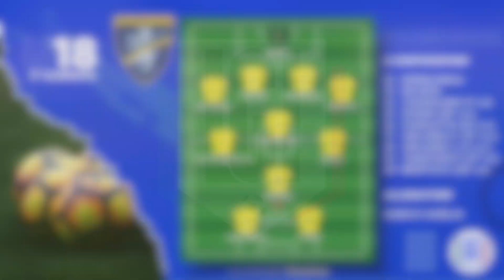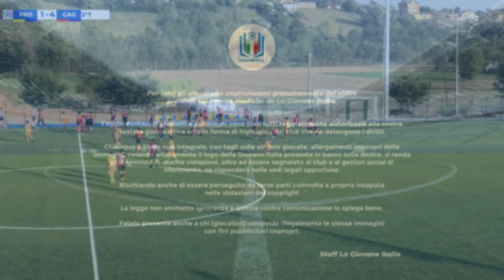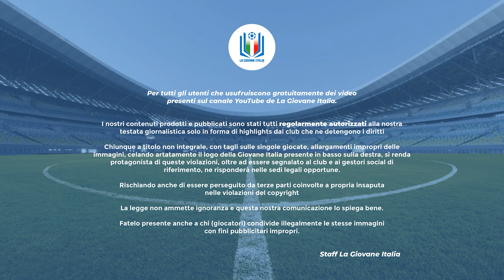Highlights Frosinone-Cagliari U18 A-B, 3^ giornata stagione 2023-24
Al centro sportivo Luigi Meroni, va in scena la terza giornata del campionato U18 con il Frosinone che ospita il Cagliari per riscattare la sconfitta contro la Fiorentina.